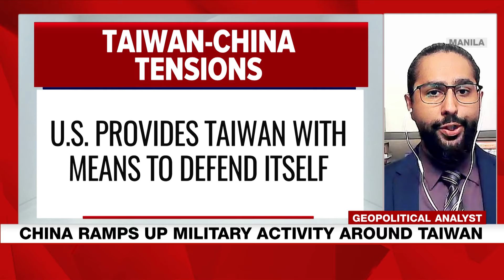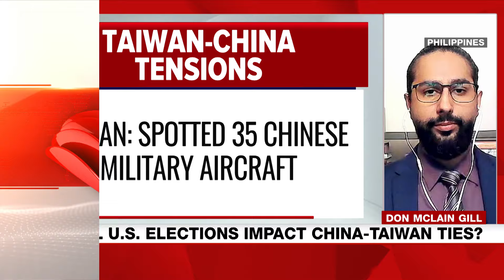China Taiwan Latest News | Taiwan Sees Surge In Chinese Military Moves Ahead of US Election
Taiwan's defence ministry said on Sunday it had spotted 35 Chinese military aircraft, flying to the island's south on the way to exercises in the Pacific, a second day in a row it has reported such activities. What signal is China sending? Parmeshwar Bawa speaks to geopolitical analyst Don McClain Gill for this and more.